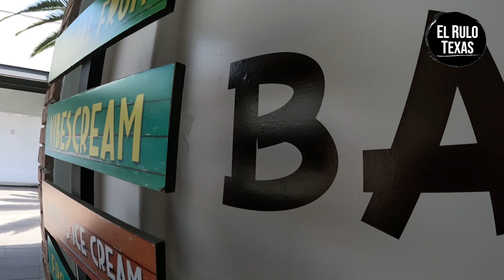Los mejores helados de IXTAPALUCA